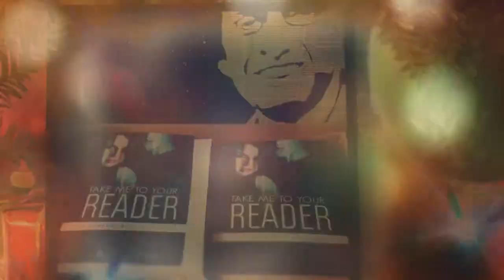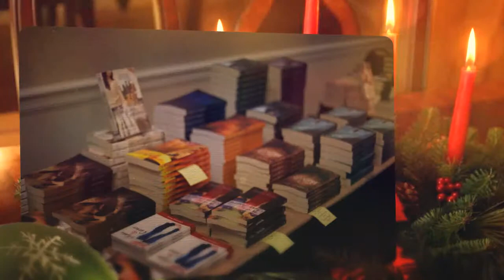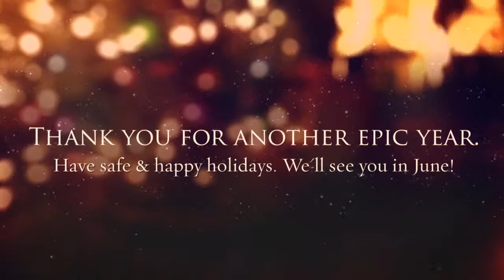Christmas in June. UtopYA looks back at 2014.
Make friends. Make memories. Make your dreams come true.